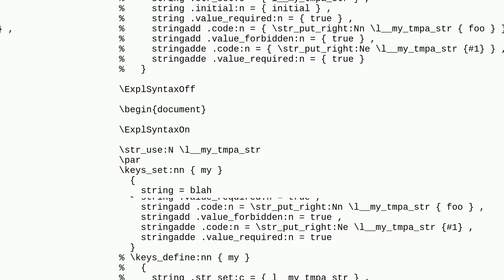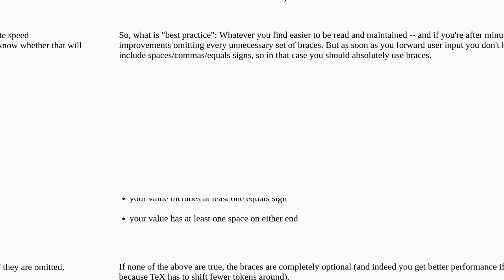Tex: Braces in l3keys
Braces in l3keys

A special thanks goes out to the community

  l3keys best-practices key-value expl3